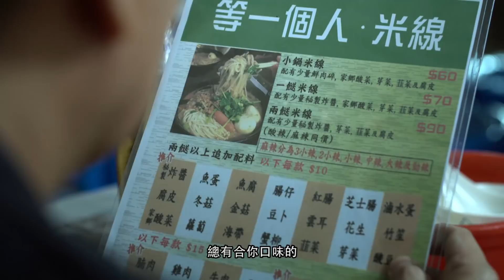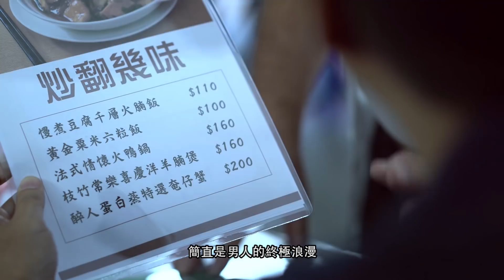舌尖上的陰謀 (下)